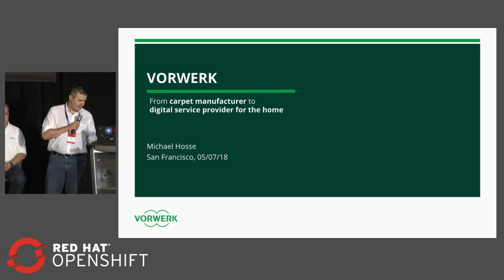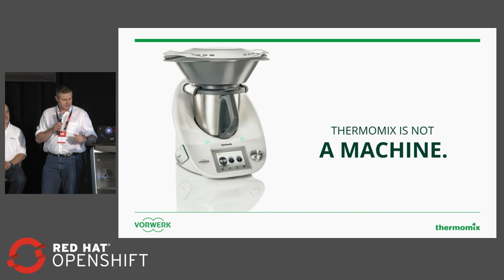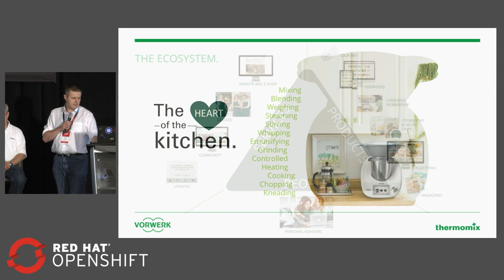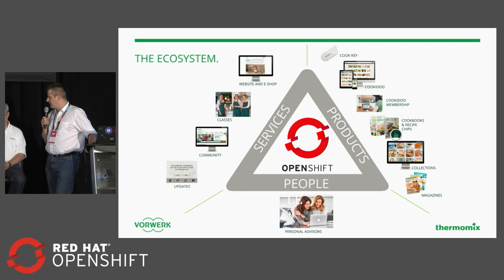OpenShift Commons Gathering at Red Hat Summit 2018 Vorwerk Case Study - Michael Hosse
What's Next on OpenShift Part 1 Michael Hosse, Vorwerk